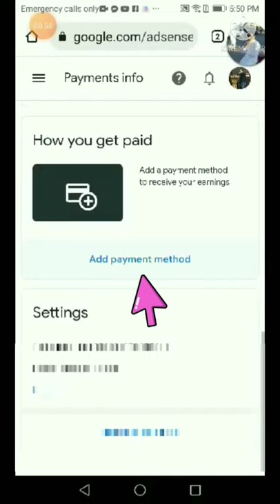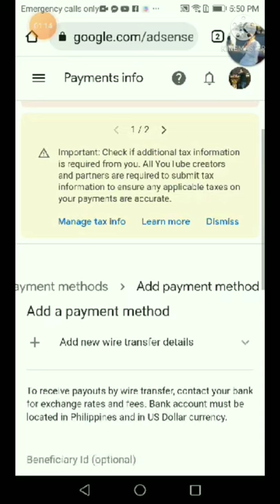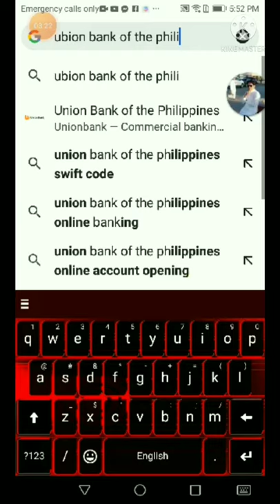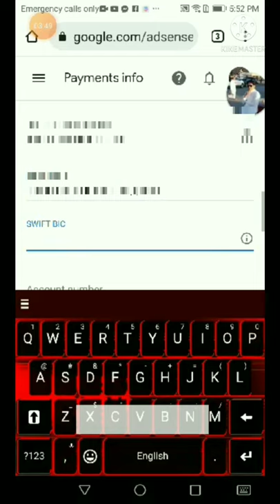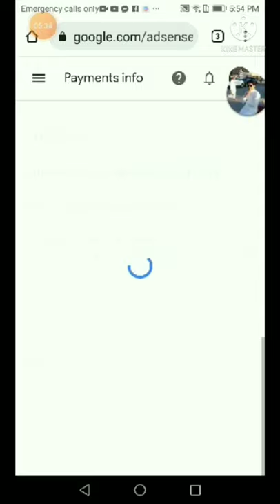HOW TO ADD BANK ACCOUNT TO GOOGLE ADSENSE PAYMENT METHOD || RANDY TILICAN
How to add bank account to your Google adsense payment method
Paano ilink/iadd ang bank account sa google adsense payment method